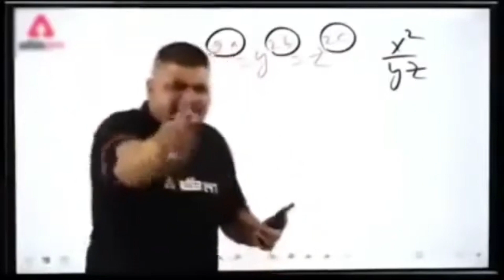PHONE HOLDER ( Only 250 ₹🤩 ) tlThe best product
so hey guys good morning kaise hain aap sab ab karta hun sab acche ho gaye aur bhai Apne gharon mein sev honge to yah wala video jo hai ek accessories ke upar banaa hua hai jo ki bhai aap logon Ko kafi help karne wali hai aur yah jyada mahanga bhi nahin hai bilkul chipest price mein to jakar pura video dekhiae aur bataiye kaisa hai aur video ko bhai bilkul bhi Ishq mat Karna ismein Maine bataya bhi hai ki kaise lagaenge aur kaise fit karenge Phone ko Sara system Bata Rakha hai humne video ko iski mat Karna bhai log jao fatafat aur check out karo video ko aur jyada se jyada video ke share karna like karna comment karna aur bhai channel ko subscribe jarur karna kyunki aise hi majedar si aur interesting video mein Lata rahata hun vaise

THE BIGGEST PROBLEM

PHONE HOLDER PRICE
HELMET
MOANO MIC